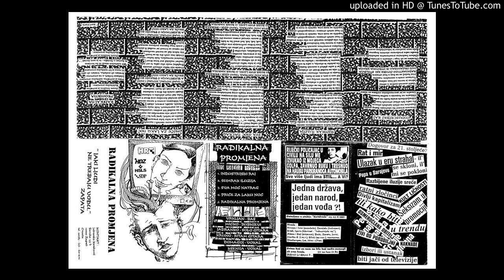Radikalna Promjena - Jaki ljudi... CASS - A-02. Sumrak iluzija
5 songs cassette (full title: "Jaki ljudi ne trebaju vođu") from Radikalna Promjena (Zagreb, Croatia). Released in 1997 by the band themselves. DIY!